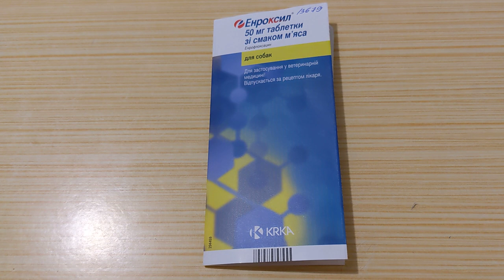Энроксил 50 мг (блистер 10 таблеток со вкусом мяса )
Энроксил таблетки со вкусом мяса – антибактериальное лекарственное средство в форме таблеток, предназначенное для лечения собак и кошек при бактериальных инфекциях.